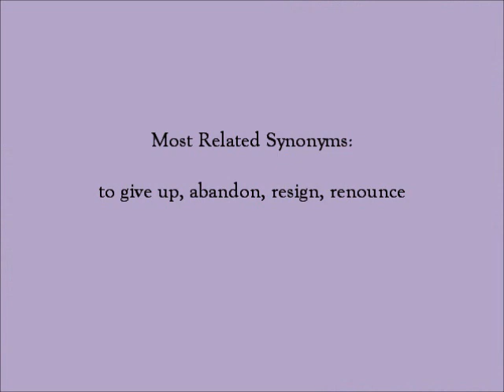Abdicate | SAT Word-Helper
This series of videos focuses on preparing the SAT taker for some serious vocabulary mastery with this great music video tutorial resource.  Hope you enjoy!

Crediting Information:

SAT Word: Abdicate

Music Used in this Publication
Include: 'Intractable' by Kevin
under the Creative Commons "Attribution 3.0",

Note: The music background used for this video is under
However, the video text and effects were combined by Realism12.